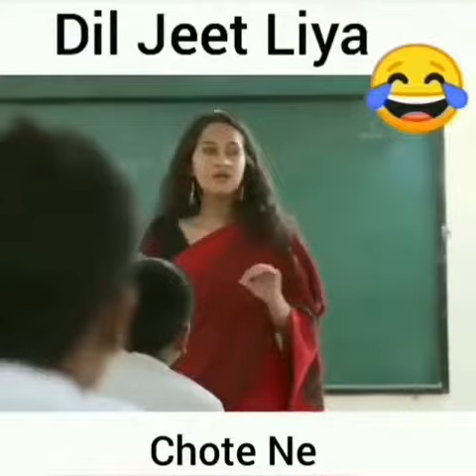आज हम Love 😘 के बारे में पढ़ते है । महा ज्ञानी बच्चा😂😂 status,punjabi status,new punjabi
Status lovers

Only status

Love status

Army Status

Bollywood status

All status

Attitude status

Punjab song

Top status

Insta status

WhatsApp status